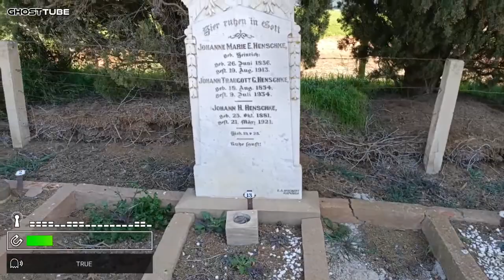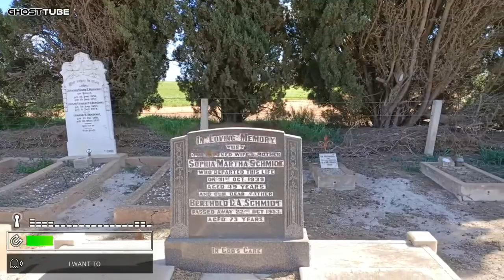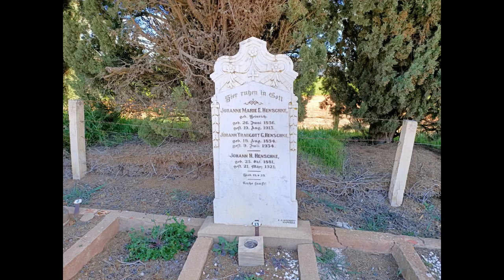Julia Cemetery SA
.Julia Evangelical Ascension Lutheran Church where Colin Thiele and his family attended: he was baptised and confirmed in this church. His parents and other family members are buried in the cemetery at the rear of the church.
The church is now private property.
 A laneway running beside the church leads to the Julia Lutheran Cemetery. At the entrance is an image of “Gustav”, a character of Colin Thiele’s, and his kelpie. The symbol of Gustav and his kelpie is to be found at sites, around Julia and Eudunda, associated with Colin Thiele.

 Dr Colin Milton Thiele AC
Background:
Born at Mrs Knabe’s Nursing Home, Eudunda, 16 November 1920.
Father, Carl Wilhelm (1873–1954) and Mother Amalia Anna, nee Wittwer (1887–1983), Brother Armin Louis (1916–1992), Sisters Stella Louise (1911–1995), Dora Meta 1914–2002) and Avis Anna 1929-).
Two childhood homes in Hundred of Julia Creek, first farm on Block 308, Register No 71420, second farm (from 1925), Section 318, in a cropping and grazing area ten kilometres northwest of Eudunda.
Baptised (19 December 1920) and confirmed (6 October 1936) in Julia Lutheran Church.
Educated Julia School (1926–32), Eudunda Higher Primary School (1933–34), Kapunda High School (1935–36), University of Adelaide and Adelaide Teachers College (1937–42).
Served with RAAF as a radar mechanic in the Second World War (1942–45).
Married Rhonda Gladys Gill, 17 March 1945 in Adelaide. Two daughters, Janne Louise (born 1948) and Sandra Gwenyth (born 1954).
Educator:
Taught at Unley High School (1945), Port Lincoln High School 1946–55), Brighton High School (1966).
Lectured at Wattle Park Teachers College (1957–65)
Vice-Principal (1964–65) and Principal of Wattle Park Teachers College (1965–72); Principal of Wattle Park Teachers College 1973–80).
Author:
Colin Thiele’s career as a writer started in the 1940s with poetry and ABC radio scripts. Burke and Wills (1949) was a successful radio verse play.
He has written or edited a total of 101 books. The first was Progress to Denial, a book of poetry, in 1946. His complete list of works incudes poetry, radio scripts, short stories, biography, history, environmental and educational titles and children’s books. He is represented in numerous anthologies and collections of stories and articles.
Storm Boy (1963), his most famous book, was adapted as a film in 1976.
The Sun on the Stubble (1961), The Shadow on the Hills (1977) and the Valley Between (1981) form a loose trilogy about his childhood in the Eudunda district and, with Uncle Gustav’s Ghosts (1974), provided the scenes and characters for an ABC series, Sun on the Stubble, in 1996.
Blue Fin (1969) and The Fire in the Stone (1973) have been adapted as films. “The Water Trolley”, a short story (1996), was adapted for a television version in 1990.
His long list of national and international awards include two Commonwealth of Australia Jubilee Federal Arts Prizes (1961), the Grace Levan Poetry Prize (1960, the Children’s Book of the Year Prize (1982), and the Dromkeen Medal (1998). His books have been translated in many other languages.

The Statue:

Colin Thiele, who moved to Dayboro, Queensland in 1993, unveiled the fireglass statues of himself on Saturday 5 November 1995, here in the town gardens.